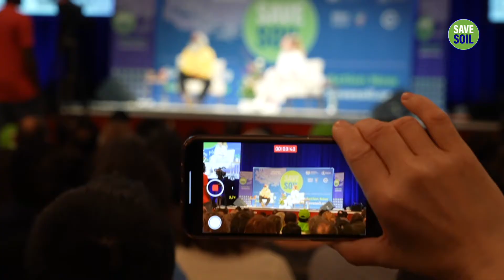Glimpses of Sadhguru’s Journey in Germany to SaveSoil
After the United Kingdom and the Netherlands, Germany was the third nation to host SaveSoil and Sadhguru. The movement received an overwhelming response from the people, policymakers, influencers and media in Berlin, Frankfurt and Cologne. The United Nations Convention to Combat Desertification (UNCCD) and the United Nations Framework Convention on Climate Change (UNFCCC) also hosted Sadhguru at their headquarters in Bonn.

Save Soil, a global movement envisioned by Sadhguru, seeks to bring about a concerted, conscious response to impending soil extinction. Action now to SaveSoil